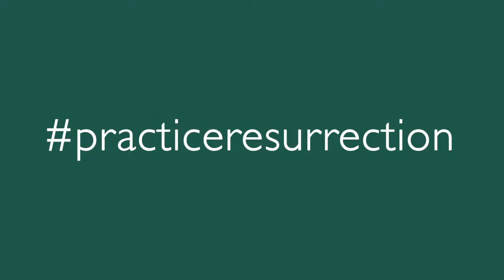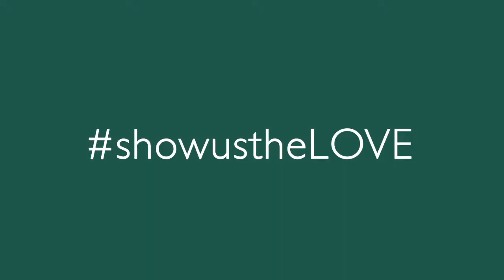The Simple Way - We Practice Resurrection